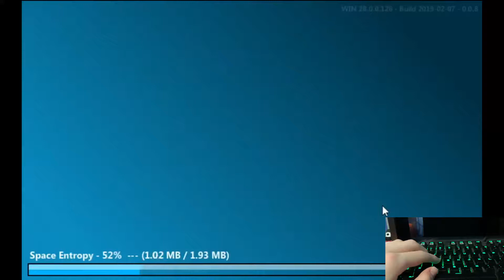Space Entropy AAA (stepman5) - FFR Perfect Project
Here is Space Entropy played by stepman5 on FFR

Artist:
 Burn7
Difficulty:
 10
Step Artist:
 cry4eternity
Length:
 1:33